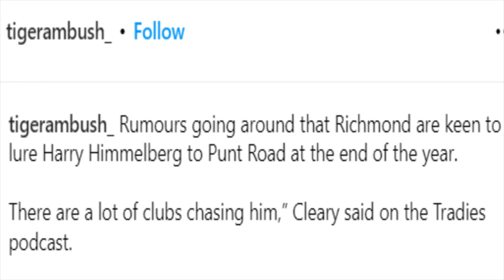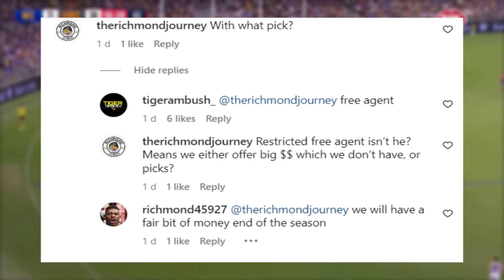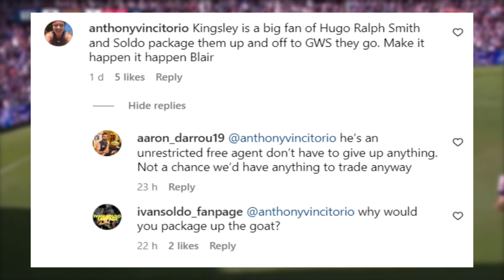The Richmond Tigers Are "Leading The Way" For Harry Himmelberg In 2023 AFL Free Agency!